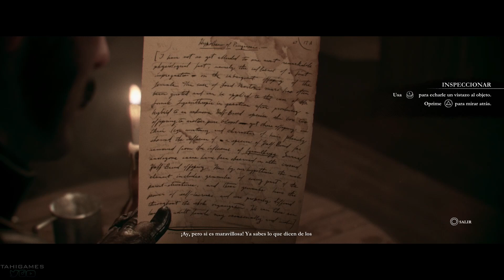THE ORDER 1886 | Let's Play en Español | Parte 2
La historia se centra en una Orden de Caballeros ficticia que protege a la humanidad de las amenazas sobrenaturales en un universo alternativo neo-victoriano ambientado en Londres.